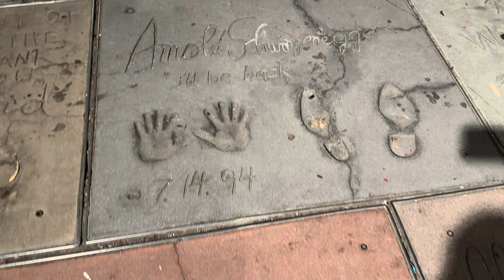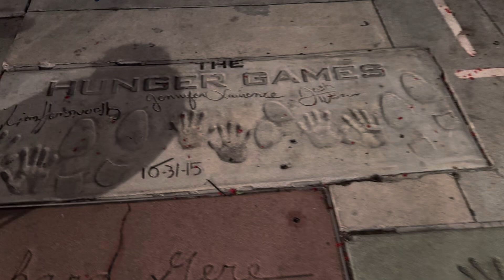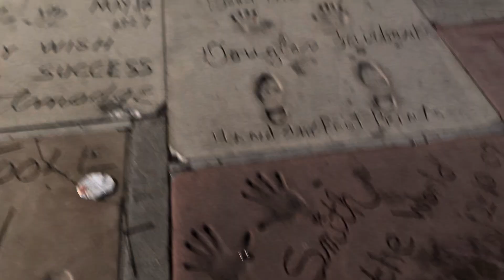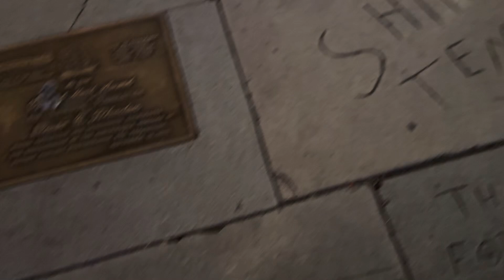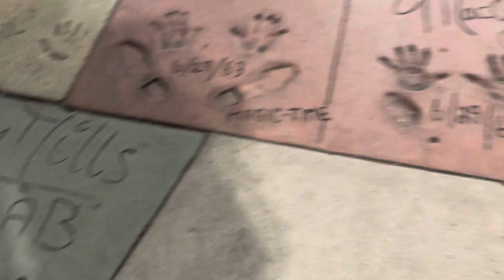Celebrity hand prints- Chinese Theatre Hollywood